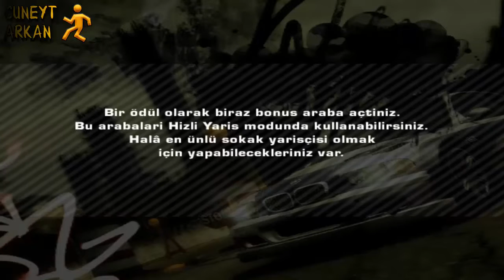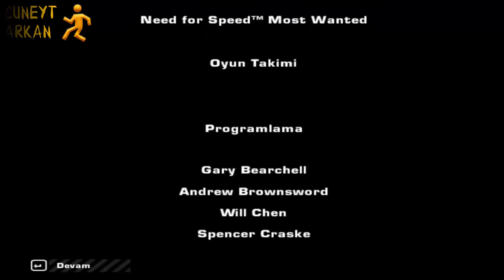Need For Speed Most Wanted - FİNAL - Polislerden Kaçış , Escape From Cops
Etiketler ;

NFS MW
2005
Blacklist
BAŞLANGIÇ , BEGİNNİNG. HD
Blacklist #15 SONNY - VW GOLF GTİ
Blacklist #14 TAZ - LEXUS IS300
Blacklist #13 VIC - Toyota SUPRA
Blacklist #12 IZZY - MAZDA RX 8
Blacklist #11 BIG LOU - MİTSUBİSHI ECLİPSE
Blacklist #10 BARON - PORSCHE CAYMAN S
Blacklist #9 EARL - MİTSUBİSHİ LANCER
Blacklist #8 JEWELS - FORD MUSTANG GT
Blacklist #7 KAMİKAZE - MERCEDES CLK 500
Blacklist #6 MING - LAMBORGHİNİ GALLARDO
Blacklist #5 WEBSTER - CORVETTE C6
Blacklist #4 JOE VEGA VJ - DODGE VİPER SRT10
Blacklist #3 RONNİE - ASTON MARTİN DB9
Blacklist #2 BULL - MERCEDES SLR MCLAREN
Blacklist #1 FİNAL RACE RAZOR - BMW M3 GTR
FİNAL Polislerden Kaçış , Escape From Cops
CüneytArkan